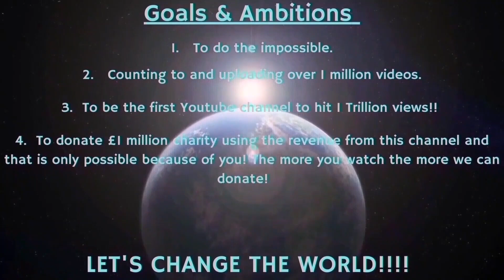Counting to ONE MILLION!!, This is Number 97,354